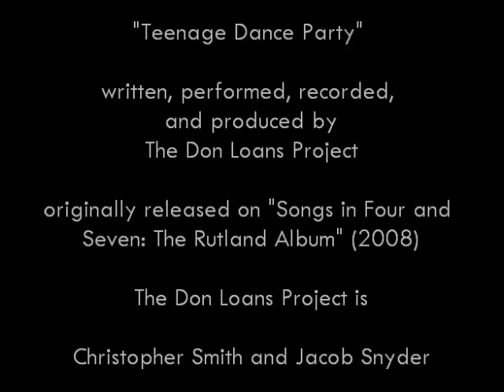"Teenage Dance Party" by The Don Loans Project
"Teenage Dance Party", written, performed, recorded, and produced by The Don Loans Project (Christopher Smith and Jacob Snyder). Originally appeared on "Songs in Four and Seven: The Rutland Album" (2008), a comprehensive and humorous tribute to Rutland, Vermont.

For more from Christopher Smith, visit smithforecast.com
For more from Jacob Snyder, visit dlp-studios.com